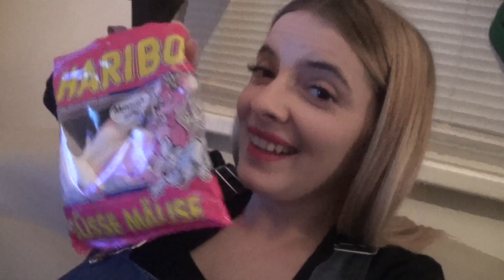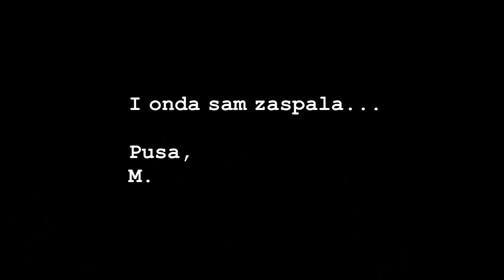VLOGMAS - Kupovina darova | DAN 23 ❆